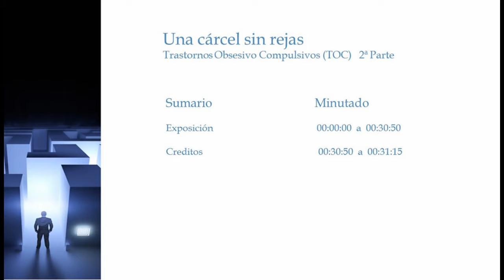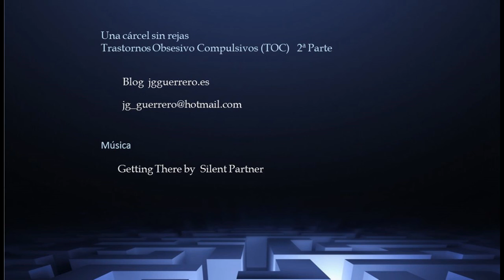" Una cárcel sin rejas " Trastornos Obsesivo Compulsivos (TOC) 2ª Parte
La vida humana, la mente humana surge y se desarrolla dentro de un contexto de  principios y reglas  internos y externos y también del azar. Las patologías se dan cuando el desarrollo normal es alterado. La neurosis obsesiva es una búsqueda de protección frente al desorden, al caos, a la angustia de esta situación. La compulsión, la repetición, la conducta rígida, controlada y ordenada en exceso; el ansia de perfección, el ideal incumplible, son maneras patológicas de encontrar orden, paz, serenidad,calma. El anhelo de amor presente en el ser humano se altero muy pronto dando lugar al conflicto y al desasosiego; más tarde identificaciones con modos de ser compulsivos completaron esta estructura. ¿Qué puede alterar más que despertar odio donde debía darse amor, cariño, protección etc?  El odio puede ser muy peligroso y se necesita protegerse de él, he aquí otro motivo de formación de una determinada patología, en este caso el T. O. C.